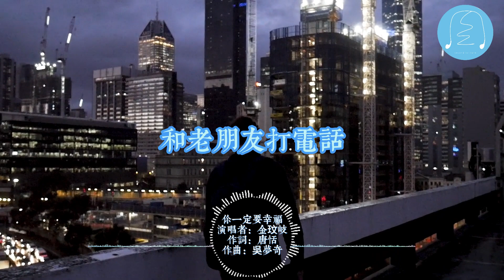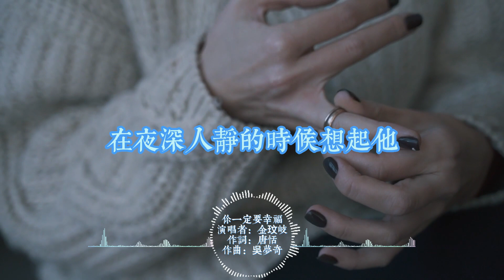經典傷感情歌 | 金玟岐 - 你一定要幸福『在夜深人靜的時候想起他，送的那些花，還說過一些撕心裂肺的情話，賭一把幸福的籌碼』【動態歌詞/Lyrics Video】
▼ 歌 曲 資 訊 ▼
演唱者：金玟岐
作詞：唐恬
作曲：吳夢奇
編曲：李大旭
吉他：李大旭
和音：付垚
混音：楊祎
音樂總監：黎偌天
專案督導：徐燕
文案及發行統籌：Cherry
市場及行銷統籌：艾文琳
版權協力：任振宇、王琳、付垚
版權管理方：索尼音樂版權代理（北京）有限公司
出品：索尼音樂版權
總監制：索尼音樂版權
▼歌詞 Lyrics ▼
沿著路燈一個人走回家
和老朋友打電話
你那裡天氣好嗎
有什麼新聞可以當作笑話
回憶與我都不愛說話
偶爾我會想起他
心裡有一些牽掛
有些愛卻不得不各安天涯
在夜深人靜的時候想起他
送的那些花
還說過一些撕心裂肺的情話
賭一把幸福的籌碼
在人來人往的街頭想起他
他現在好嗎
可我沒有能給你想要的回答
可是你一定要幸福呀
和老朋友打電話
你那裡天氣好嗎
偶爾我會想起他
心裡有一些牽掛